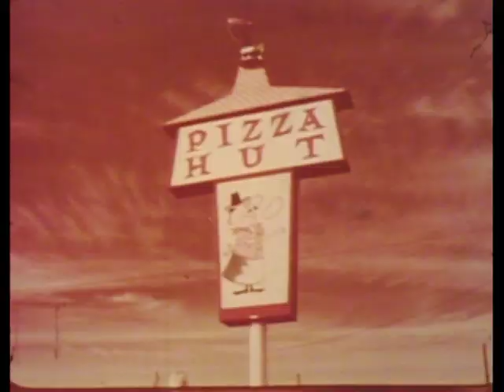Pizza Hut Wichita - Wichita produced commercial #01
A locally produced television commercial from Wichita for Pizza Hut, from the collection Randall Parker with an award note at the beginning.